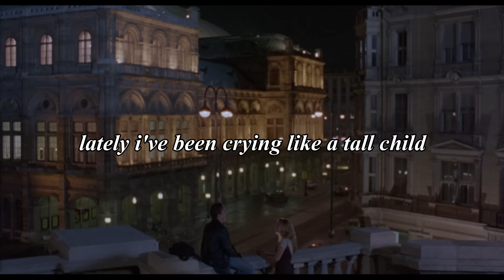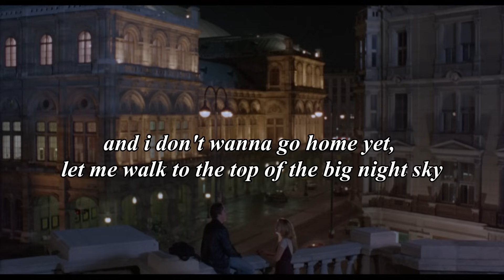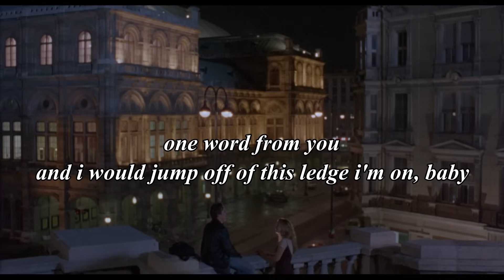mitski - first love/late spring (lyrics)